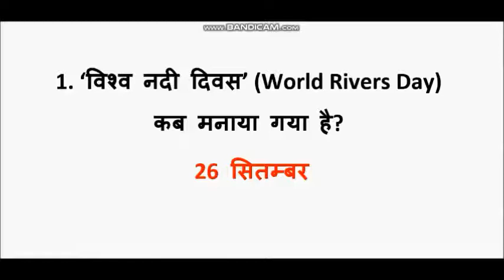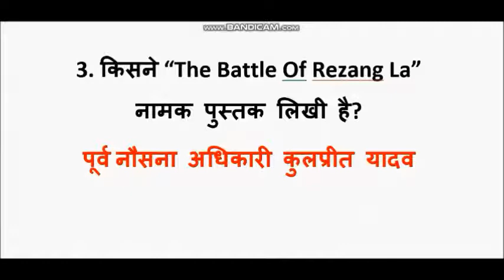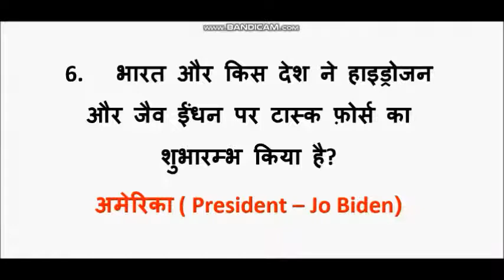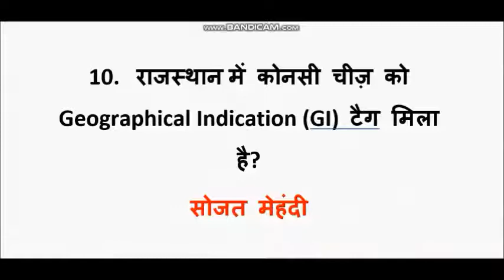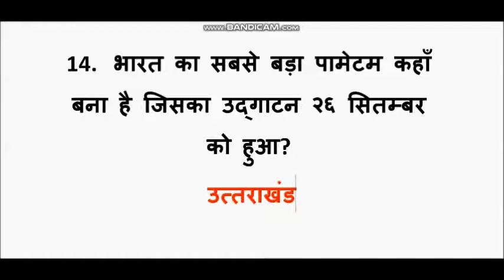Current Affairs 28 September 2021 | current Affairs 2021 in hindi | करंट अफेयर्स सितम्बर २८ 2021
Current Affairs September 28, 2021
28 September 2021 Current Affairs
Daily dose current Affairs,
28 September  2021 current affairs bankers adda
29 September 2021 current affairs

1. ‘विश्व नदी दिवस’ (World Rivers Day) कब मनाया गया है?
 26 सितम्बर

2. किस मंत्रालय ने देश भर में ‘एक पहल’ अभियान शुरू किया है?
 क़ानून और न्याय मंत्रालय
(क़ानून और न्याय मंत्रालय मंत्री - Kiren Rijiju)

3. किसने “The Battle Of Rezang La” नामक पुस्तक लिखी है?
पूर्व नौसना अधिकारी कुलप्रीत यादव

4.      किस राज्य सरकार के मुख्यमंत्री मनोहर लाल ने समर्पण पोर्टल और हुनर ऐप की शुरुआत की है?
हरियाणा (CM – मनोहर लाल,
Governor - बंडारू दत्तात्रेय)

5. किस राज्य के मुख्यमंत्री ने बच्चों के लिए डिजिटल नशामुक्ति केंद्र खोलने की घोषणा की है?
केरल (C.M. – पिनरई विजयन , Governor - आरिफ मोहम्मद खान)

6.      भारत और किस देश ने हाइड्रोजन और जैव ईंधन पर टास्क फ़ोर्स का शुभारम्भ किया है?
अमेरिका ( President – Jo Biden)

7.      CBSE और किस IIT ने मिलकर ऑनलाइन श्रंखला एकलव्य शुरू करने का निर्णय लिया है?
IIT गांधीनगर

8.      केंद्रीय सूचना एवं प्रसारण मंत्री अनुराग ठाकुर ने कहाँ दूरदर्शन और आकाशवाणी के लिए ट्रांसमीटर संचालन की शुरुआत की है?
लद्दाख

9.      किस राज्य में कुकुम्बर को GI टैग प्राप्त हुआ है?
नागालैंड (C.M. – नेफ्यू रियो , Governor - जगदीश मुखी)

10.   राजस्थान में कोनसी चीज़ को Geographical Indication (GI)  टैग मिला है?
सोजत मेहंदी

11.   कौन सी राज्य सरकार उपराष्ट्रपति को सर्वोच्च नागरिक पुरस्कार से सम्मानित करेगी?
 असम
(C.M. – हिमंत बिस्वा सरमा , Governor - जगदीश मुखी )

12.   किस राज्य में टिहरी बाँध, जो की भारत की भगीरथी नदी पर है जो सबसे ऊंचा बांध है, को पहली बार पूरी क्षमता प्राप्त हुयी है?
 उत्तराखंड (C.M. – पुष्कर सिंह धामी , Governor - लेफ्टिनेंट जनरल गुरमीत
सिंह, पीवीएसएम, यूवाईएसएम, एवीएसएम, वीएसएम (सेवानिवृत्त))

13.   सेना की पश्चिमी कमान का नया कमांडर किसे नियुक्त किया गया है?
 Nav K Khanduri

14.   भारत का सबसे बड़ा पामेटम कहाँ बना है जिसका उद्गाटन २६ सितम्बर को हुआ?
 उत्तराखंड

Smart Study